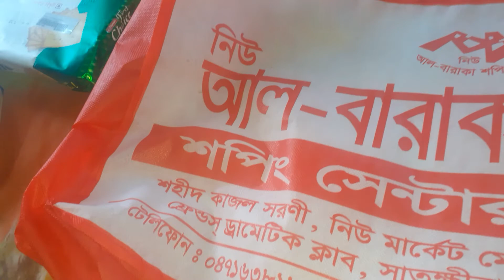আসসালামু আলাইকুম, বেলকুনির বাগানে সাদা রেইন লিলি..আর বাজার সদাই ।